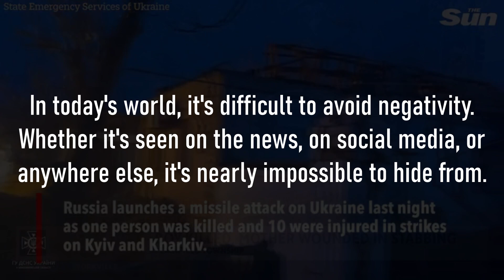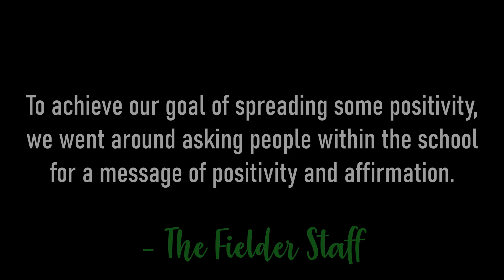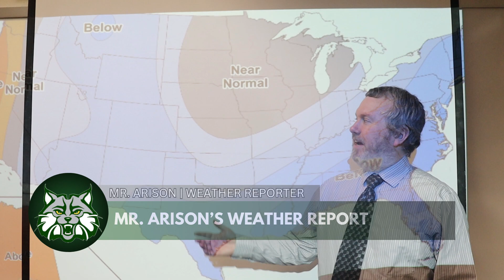Fielder Friday | February 9th, 2024